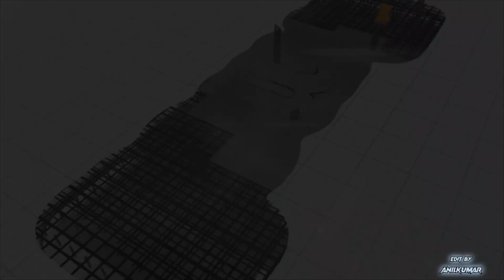Solar company || mega power plant 50 MEGA WATS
Thanks for the supporting all of u..🙏❤️